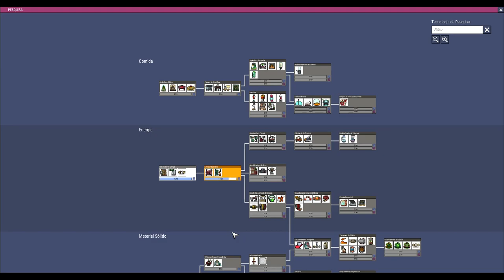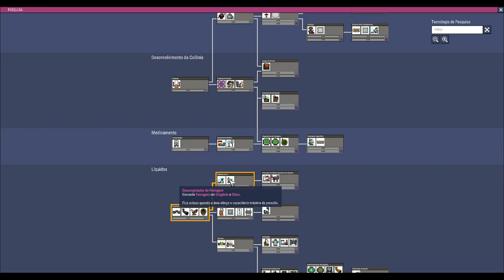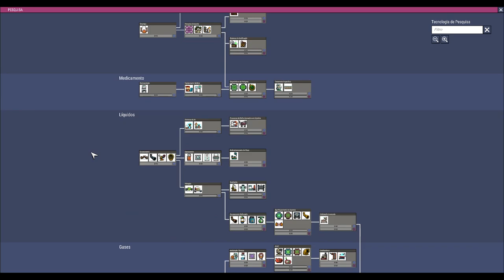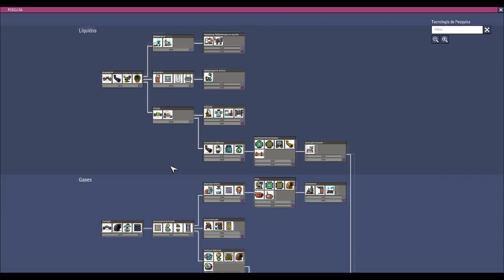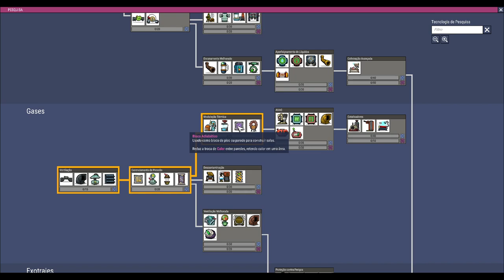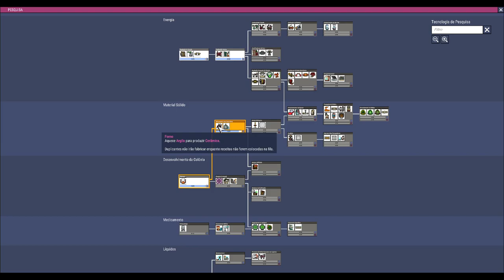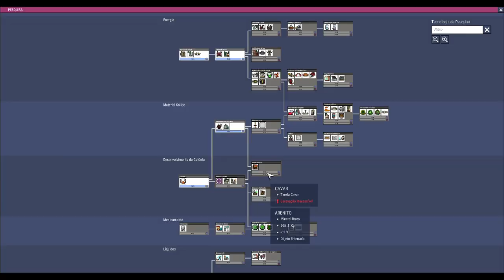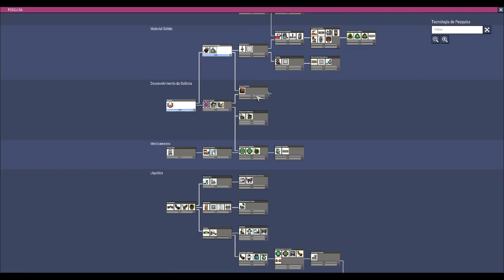Oxygen not Included - "Desafio" 100K - Ep01